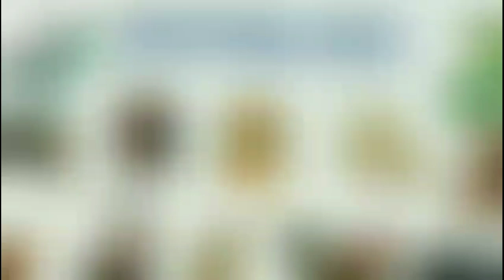Xông nhà 2024 Gia Chủ ẤT MÙI 1955 - Tuổi đẹp xông đất năm mới 2024